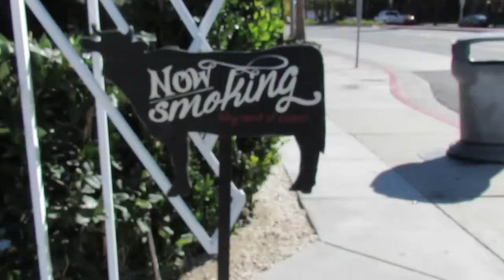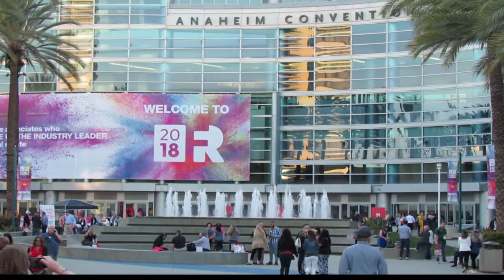17,000 Real Estate Agents In Anaheim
What do you get when you put 17,000 Real Estate Agents in Anaheim? That is Keller Williams Family Reunion! This weeks video was taken while I was attending Family Reunion in Anaheim California. Keller Williams puts on such amazing events for their agents, and I took so much out of this event! Thanks Keller Williams

About Cameron Manning:
Cameron is an Investment REALTOR(R) whose focus is to help educate people about the power of Real Estate. Cameron is an Investor himself and brings his knowledge and experience to his clients. Cameron coaches and mentors through speaking engagements on the subject.